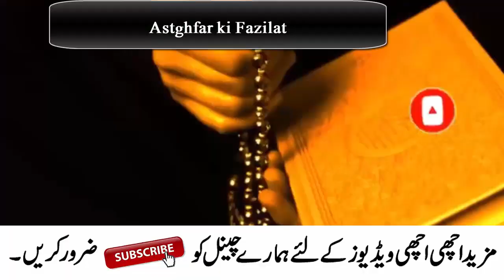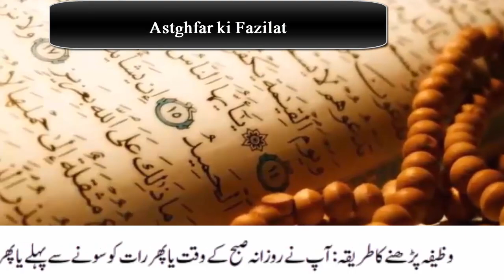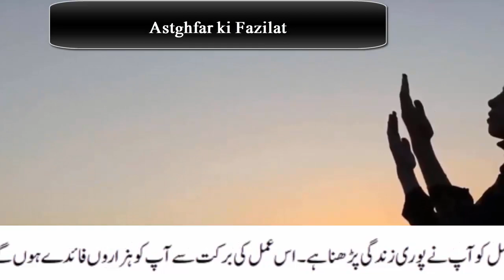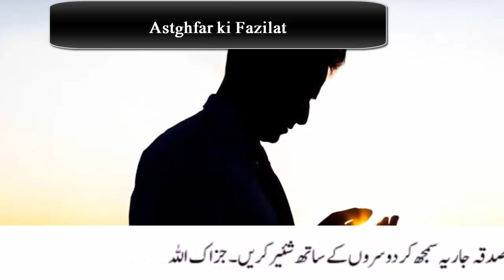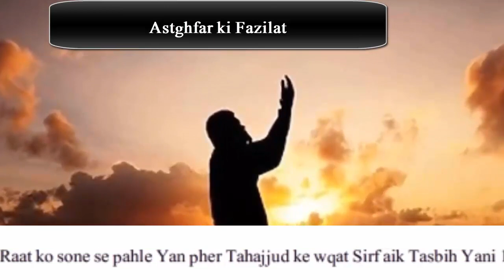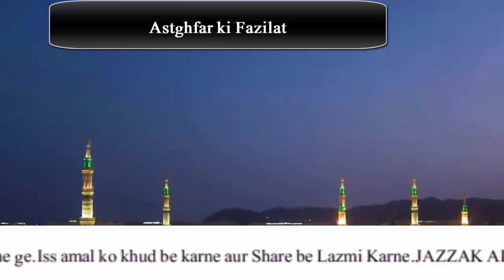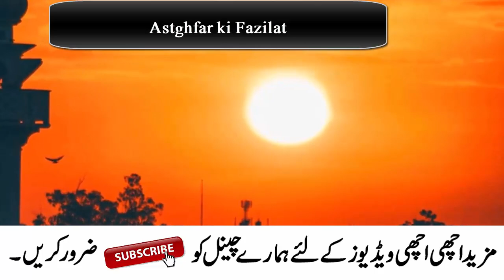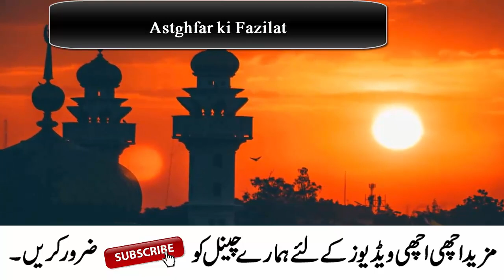Astghfar ko iss tara parh lane ! app ki har pareshani khtam ho jayge ! Astghfar ki Fazeelat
Welcome to this video, ajj mein app ke sath Astghfar ki fazeelat aur iss ke Fayde Share karne ja Raha hon.ap nay Rozana Raat sony se pahle astghfar ka ya Amal kar lana hai.app ki har dua qabool ho jayge.IN SHA ALLAH